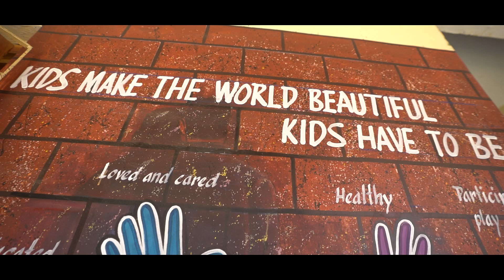Nadu Nedu Schools of Andhra Pradesh | Advanced Education to Students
A Day with Andhra Pradesh's Government School Students: Witnessing Incredible Transformation
From revamped infrastructure to students excelling in English, they're now standing shoulder-to-shoulder with their peers and now representing Andhra Pradesh on the international stage!